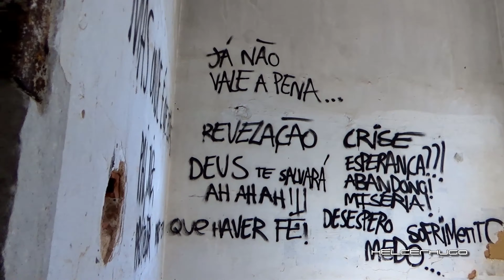Explorando o Antigo Presídio da Trafaria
Também conhecido como Antigo Presídio da Trafaria, é um conjunto edificado construído entre 1908 e 1909, como Presídio Militar, função que manteve até ao final da década de setenta do século XX.
Contudo a ocupação deste espaço remonta ao século XVI, quando em 1565 foi aí construído, por ordem do cardeal D. Henrique I, uma casa destinada a receber os viajantes e mercadorias que chegassem por mar, e que se suspeitasse virem infetadas, ficando em quarentena antes de darem entrada na cidade de Lisboa. Era portanto um "lazareto" que era como então se designava o espaço destinado às quarentenas. A povoação da Trafaria surge assim em torno desse Lazareto. Em 1678 é erguida a Ermida de Nossa Senhora da Saúde para assistência espiritual aos quarentenários e à população que habitava no lugar que atualmente chamamos de Trafaria.

No século XVII, durante o reinado de Pedro II de Portugal é construído, junto ao Lazareto, um forte integrado na defesa marítima de Lisboa. A função de defesa militar apoiada em artilharia manteve-se até ao final do século XIX, sendo as estruturas do forte demolidas a quando das obras do novo presídio.

Durante o século XVIII foi construído um muro em torno do Lazareto, e o espaço passou a acolher presos condenados ao degredado, que aqui aguardavam embarque. Durante o século XIX, as instalações encontravam-se sobre lotadas e sem condições sanitárias adequadas às quarentenas. Em 1815 o Lazareto é então transferido para a Torre de São Sebastião (Torre Velha). A função prisional acentua-se durante o período das Invasões Francesas e da Guerra Civil, sendo utilizada pelas forças miguelistas.
Após a vitória liberal o espaço do Lazareto/Presídio passa a ser utilizado com diversas funções, nomeadamente: Viveiro de plantas para a florestação das dunas entre a Trafaria e a Costa, seca de bacalhau, fábrica de adubo a partir de restos de peixe e armazém das galeotas reais.

No final do reinado de D. Manuel II, a maioria das estruturas é demolida e construído o Presídio, que após a implantação da república passa a receber presos civis principalmente acusados de crimes políticos. Durante o Estado Novo e até a Revolução de 25 de Abril de 1974, na Casa de Reclusão da Trafaria, estiveram presos vários opositores ao regime civis e militares, nomeadamente os envolvidos no Golpe das Caldas em Março de 1974. Até 1981 o Presídio manteve a sua função militar e em 2000 é adquirido pela Câmara Municipal de Almada.

O presídio hoje: um espaço de liberdade e criatividade

Desde 2014, a associação Ensaios e Diálogos trabalha sobre a reativação do antigo presídio da Trafaria e a sua transformação em um espaço de liberdade e criatividade. Este processo de imaginação e ativação colectiva adotou o nome de Prisão Paraíso. Este projeto consiste em um processo participativo que se assenta na liberdade criativa que envolve e respeita a realidade local, contribui para o seu desenvolvimento social e ambiental, cria experiências culturais singulares e apela à democratização dos espaços públicos. Um processo dinâmico que continua a acolher novas propostas e atividades.

O primeiro projeto foi a Opereta A˜Mar, em 2014, uma performance artística colaborativa realizada por Loreto Troncoso em co-criação com os habitantes da Trafaria.

O segundo projeto que serviu como protótipo de reflexão conjunta sobre o futuro do espaço foi o laboratório Hallo: Plataforma, em 2016. Estiveram 58 pessoas em residência a participar na reabilitação do edifício e sua área verde envolvente que se encontravam num estado de semi-abandono. Para além da melhoria dos espaços, que incluiu limpeza dos acessos, conserto de sistemas de canalização e esgotos, iluminação, higiene e seguranças básicas, decorreu um processo de pensamento crítico e praxis criativa cujo ponto de partida foi Qual o futuro para o presídio da Trafaria? Surgiram 22 propostas de ações e atividades que foram desenvolvidos dentro e fora dos muros do Presídio e culminaram numa semana de eventos abertos ao público, que incluiu refeições co-cozinhadas, sessões de cinema, entre outros. Destacam-se a construção de uma arena transportável durante o workshop Constructlab, a emissão da Rádio Trafaria, e a instalação da Oficina do Gato Morto, o projeto Jardim, a cozinha comunitária, espaços de trabalho e o início da continuidade ao processo e realizou uma incubadora Prisão Paraíso.

Equipamento utilizado:
SONY HDR CX450
SportsCam SJ7000